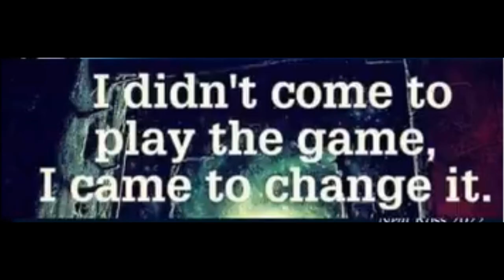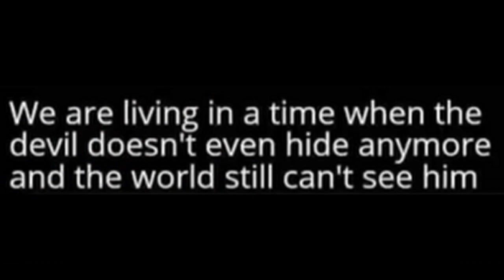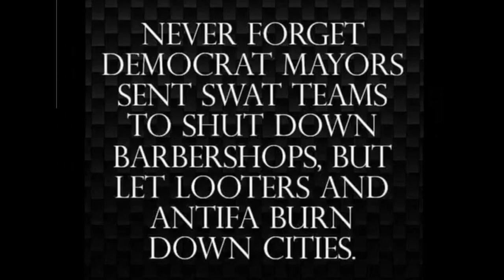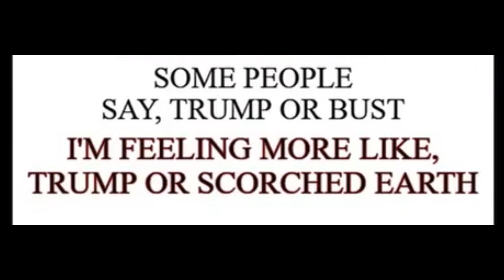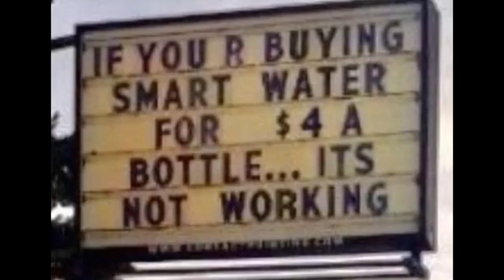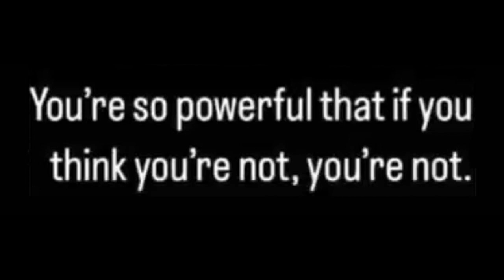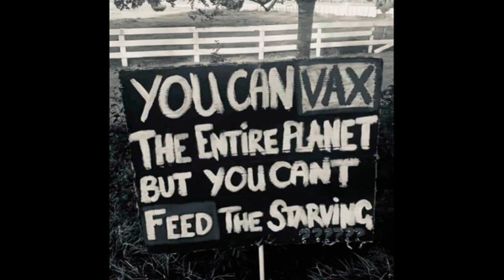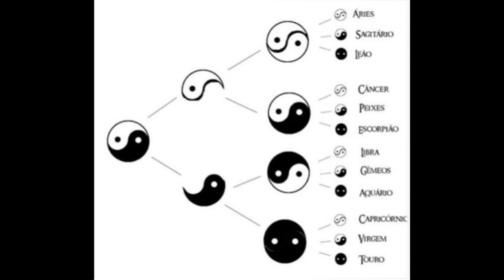Current Affairs Meme Reel for Fall 2023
Golden Peanuts, Matthew Burrill

Meme Sources
The Rebellious Meat Puppet
BBTT
The Sanity Machine